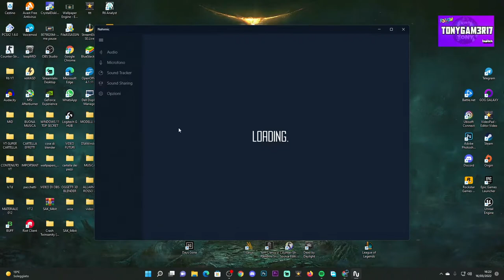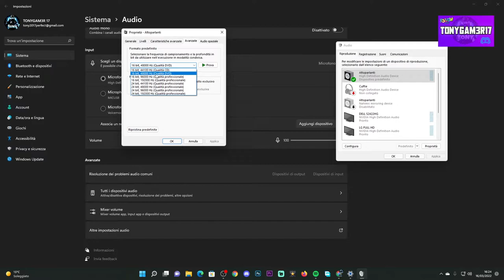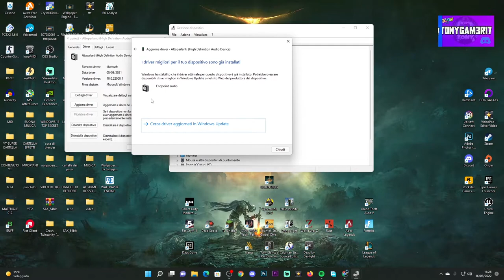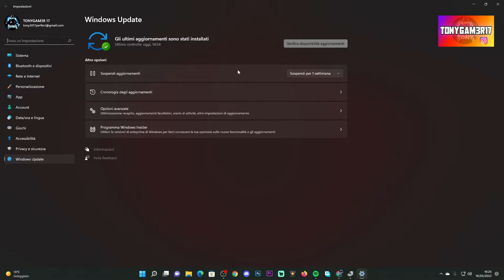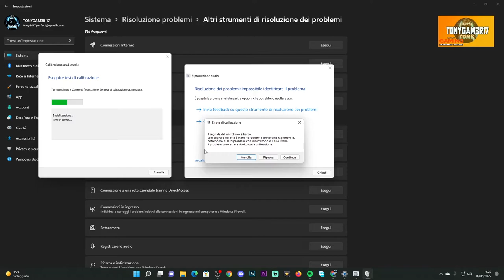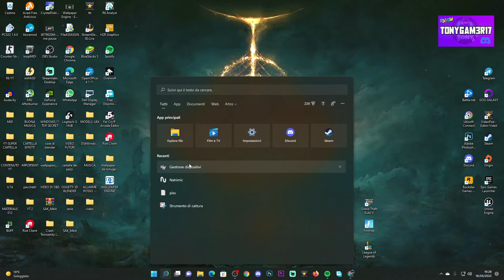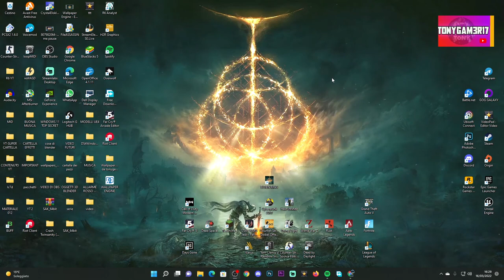COME RISOLVERE I PROBLEMI CON L'AUDIO TROPPO BASSO + ERRORI DRIVER - (TUTORIAL ITA)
Problemi di audio che è troppo basso e non funziona del tutto??
Ecco come risolvere, guardati sta guida per capire meglio che devi fare.

PC:
MOBO: B450 GAMING PLUS
CPU: R5 3600
GPU: 1660 SUPER
RAM: 16 GB
CASE: 4000D AIRFLOW CASE CORSAIR

VIDEO TUTORIAL
               GAMES---TECH---MICROSOFT